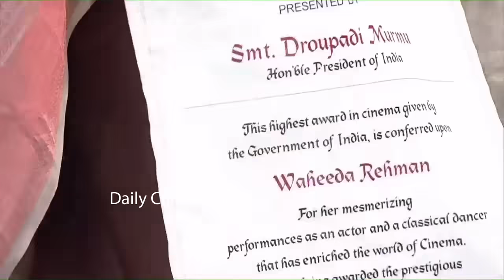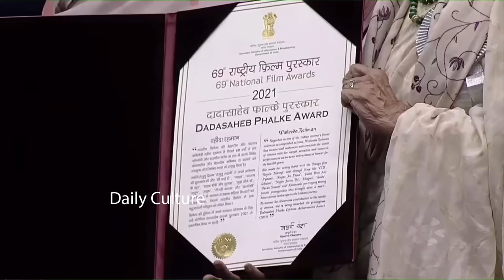Megastar Chiranjeevi Congratulates National Award Winners | Allu Arjun | Rajamouli | Waheeda Rehman